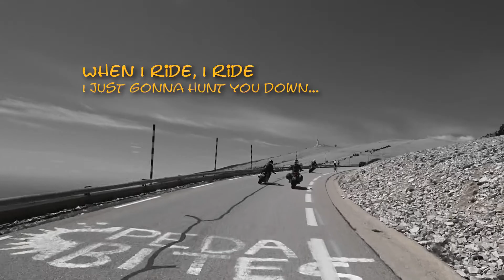When I Ride (see you in Ventoux)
A little "hommage" to the beautiful roads of my dear Provence...to all the courageous bikers and motorbikers who climb "the Ventoux"...
And of course the french band MORIARTY with their song "When I Ride"
Shot on DJI Spark and Sony Action Cam